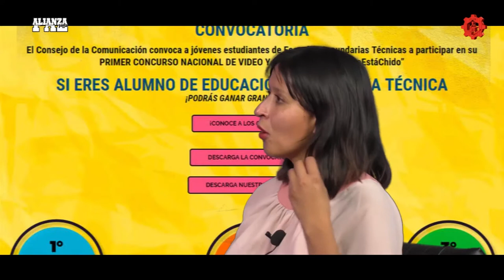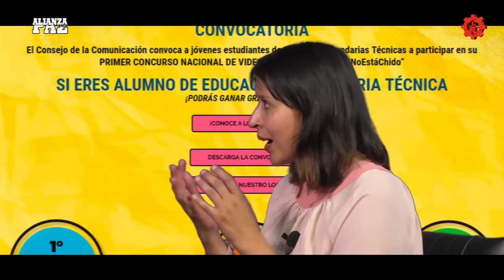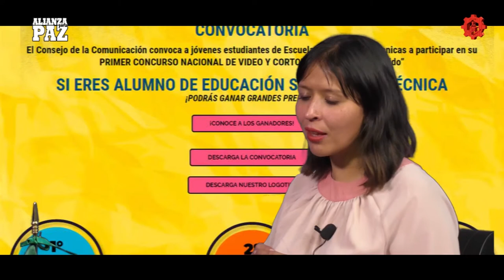Alianza por la paz/No esta chido/20190327-CE1819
Alianza por la paz. No esta chido, campaña de prevención del consejo de la comunicación. Invitada: Lic. Celeste Bernal Conduce: Mauro Sayago. Fecha de emisión: 27 de marzo 2019. Este y otros programas los puedes ver Producciones con fines educativos a cargo del Lic. Ernesto Gutiérrez Garcés - Director General de Educación Secundaria Técnica en la CDMX.